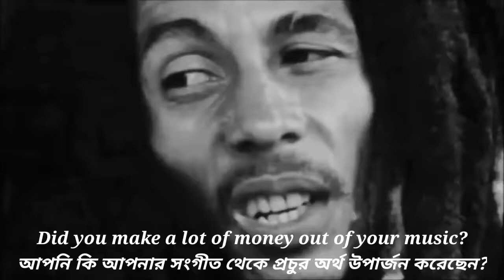Bob Marley talks about money (Bangla Dubbed) | টাকা নিয়ে বলা বব মার্লের বক্তব্য